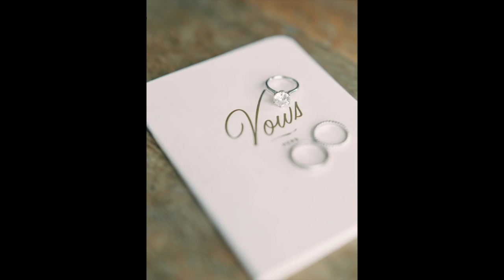ДЕНЬ СО МНОЙ НА РАБОТЕ | СВАДЬБА НА САМУИ ГЛАЗАМИ ФОТОГРАФА THECABLOOKFOTOLAB DARYA KAMALOVA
В этом видео вы проведете день на работе! Я буду снимать свадьбу на Самуи! и вы ее увидите глазами фотографа со всеми моими рассказами за кадром и финальными кадрами)!
ССЫЛКИ НИЖЕ!!!

►►►►► НА МНЕ ◄◄◄◄◄

КОМБИНЕЗОН
на Lamoda

КЕДЫ NIKE AIR бежевые замшевые (моя неизменная любовь уже 2 года)